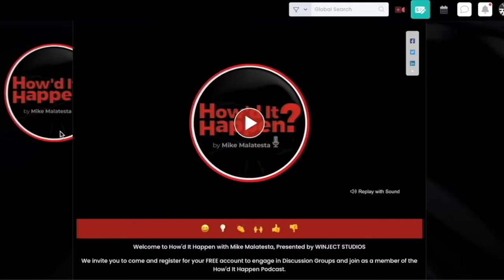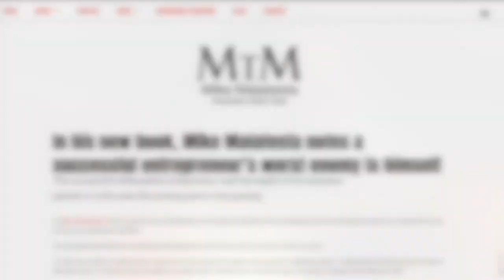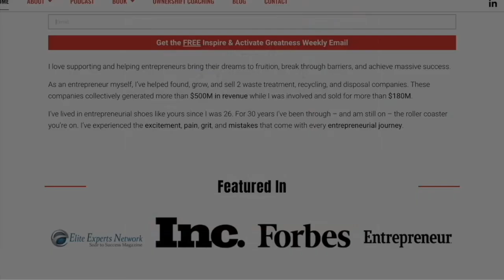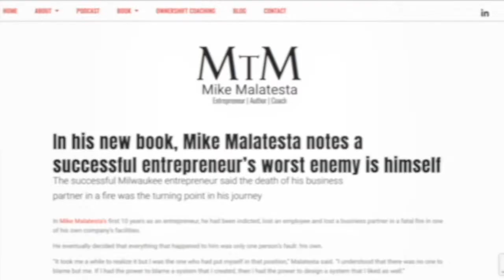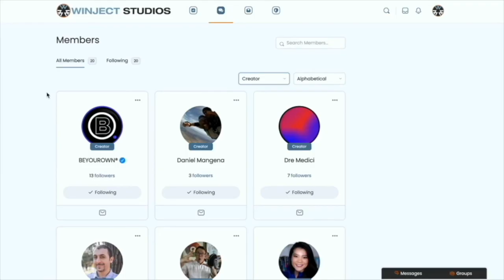312. Dr. Mark Goulston - Wow, Hmm, YES!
Dr. Mark Goulston is a CEO and future CEO coach and advisor to founders and entepreneurs.  He is a member of the Marshall Goldsmith 100 Coaches,  host of the top-rated podcast My Wakeup Call, which I was a guest on, and the author or co-author of nine books which have been translated into 42 languages, with his book, "Just Listen," becoming the top book on listening in the world.

He speaks internationally, is a Founding Member of the Newsweek Executive Forum and a mentor at Cambridge University Technology and Innovation division.

I would like to invite you to join my FREE community for you to come and interact with myself and each guest I interview by creating a profile today ➥

If you would like to let me know what you thought of each conversation please feel free, I welcome any feedback and love to share with all the special guests that we have on the show ➥

If you are a content creator or aspiring one, submit an application to be selected as our next creator ➥

👥 𝙍𝙚𝙜𝙞𝙨𝙩𝙚𝙧 & 𝘾𝙧𝙚𝙖𝙩𝙚 𝙁𝙧𝙚𝙚 𝘼𝙘𝙘𝙤𝙪𝙣𝙩
We want to invite you to join our FREE community for you to come and interact with the hosts and special guests of all Verified Creators by creating a profile today

💬 𝙀𝙣𝙜𝙖𝙜𝙚 𝙞𝙣 𝘿𝙞𝙨𝙘𝙪𝙨𝙨𝙞𝙤𝙣 𝙂𝙧𝙤𝙪𝙥𝙨
If you would like to let us know what you thought of this conversation, please feel free, we welcome any feedback and love to share it with all the special guests that we have on the show

🚀 𝘽𝙚𝙘𝙤𝙢𝙚 𝙑𝙚𝙧𝙞𝙛𝙞𝙚𝙙 𝘾𝙧𝙚𝙖𝙩𝙤𝙧
If you are a content creator or aspiring one, submit an application to be selected as a Verified Creator ➥

"𝘊𝘰𝘮𝘮𝘶𝘯𝘪𝘵𝘺, 𝘊𝘰𝘭𝘭𝘢𝘣𝘰𝘳𝘢𝘵𝘪𝘰𝘯, 𝘊𝘰𝘭𝘭𝘦𝘤𝘵𝘪𝘷𝘦 𝘐𝘮𝘱𝘢𝘤𝘵"